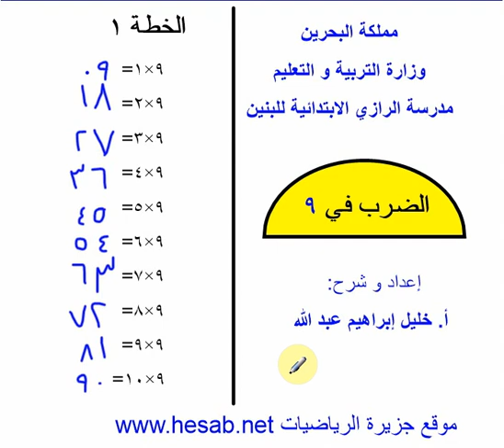الخطة الاولى لحفظ جدول ضرب 9 بسهولة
جدول الضرب
الثقافة العددية
حقائق الضرب
جزيرة الرياضيات
الضرب
احفظ جدول التسعة بسهولة
جدول 9 سهل